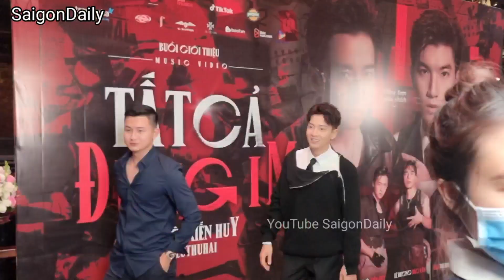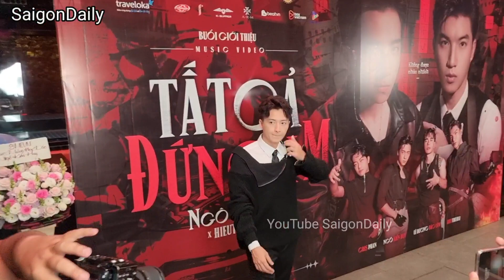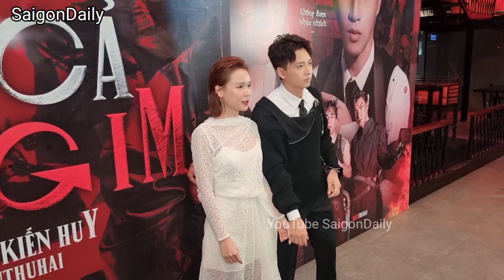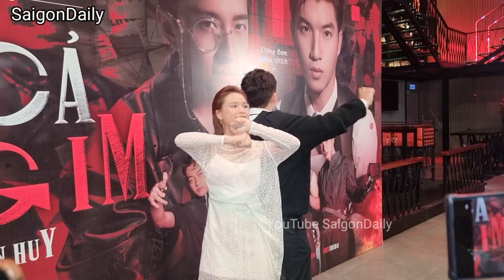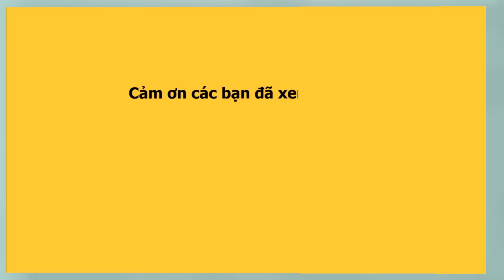Sau scandal trà xanh HIỀN HỒ nhan sắc lạ đi cùng trai lạ đến mừng MV Tất cả đứng im của Ngô Kiến Huy